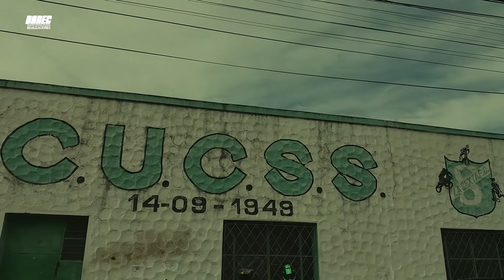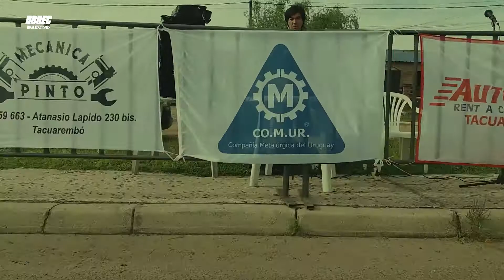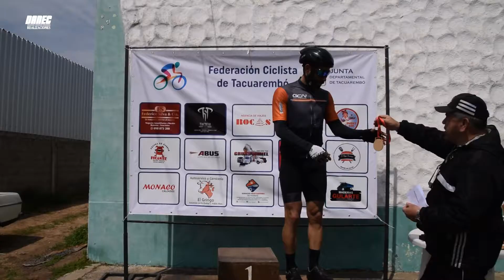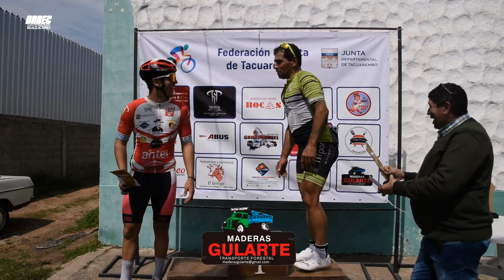CICLISMO (parte2)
El domingo 18 de setiembre continuó el Campeonato Regional del Norte de Ciclismo, competencia que llevara el nombre de Nelson "Dada" Nuñez.
 Se corrió la 2° fecha Premio 83 años de Radio Zorrilla de San Martín en el circuito de La Sexta.
Organizada por la Federación Departamentad de Ciclismo de Tacuarembó
compitieron mas de 50 pedalistas de tres departamentos.

Categoría Máster A y B
1 Enzo da Cundha
2 Julio Cardozo
3 Jorge Martínez

Categoría C y D
1Ariel Rodríguez
2 Fabián Alvez
3 José Duarte

Junior
1 Elías Méndez
2 Facundo Silva

Promocionales
1. Martín Rodríguez

Aqui les dejamos la primera parte de la competencia...
0:00 Inicio
0:00:39 Presentación
0:02:39 Luis Etcheverne
0:05:15 Comienza carrera
0:08:44 Llegada
0:09:33 Entrega de premios master A y B
0:11:00 Enzo da Cundha
0:11:20 Entrega de premios master C y D
0:12:09 Ariel Rodíguez

Descargar la aplicación "DANEC" en PLAY STORE
DANEC Realizaciones
"seguimos avanzando"
👇 MEDIOS DE CONTACTO 👇